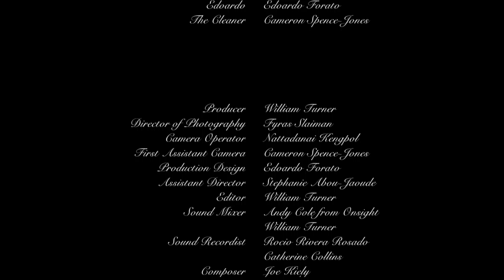THE WISDOM OF SILENUS - A MAFIA-STYLE CRIME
“Judges, lawyers and politicians have a license to steal. We don’t need one.” ~ Carlo Gambino

“We took care of Kennedy” ~ Sam Giancana

“Nothing personal, it’s just business” ~ Otto Berman